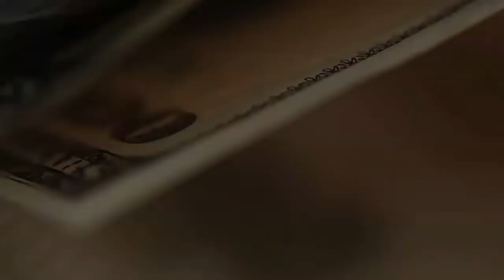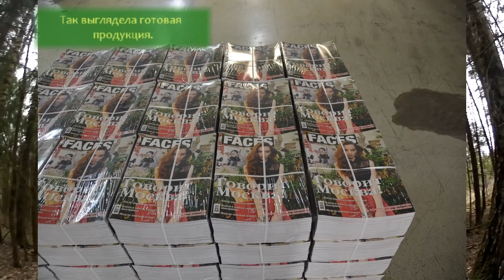Подарок от финского банкрота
Ностальгическая история из моей жизни. О том, как устроен бизнес в Финляндии, и как он раним. Это не единственный банкрот, с которым я встречался. Я наблюдал как банкротятся и другие компании, и закрывал компанию сам (без процедуры банкротства). Если интересно - могу продолжить о том, как это происходит, что чувствует руководитель, что происходит с людьми и с руководством. Думаю, сейчас актуально - для понимания процессов, которые многим предстоит пережить.